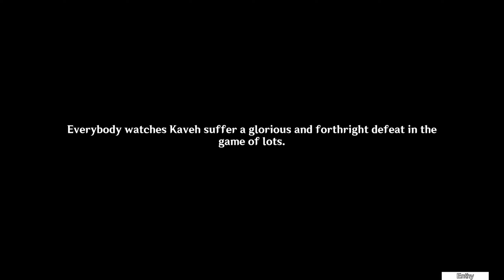A Parade of Providence: Act 1 - Comings and Goings [Genshin Impact][3.6 Event]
Opening Festivities
00:00 Intro
04:12 Diadem of Knowledge
06:04 Six Darshan Representatives
09:04 Hat Guy - Wanderer
11:50 Kaveh, Faruzan, Layla
18:48 Tighnari, Cyno
23:12 Kareena
25:04 Dehya, Candace
27:08 Alhaitham, Nilou - Judges

29:13 Round 1: Challenge - Swiftfly
30:02 Collei, Tighnari
34:01 Character Conversation
36:21 Cyno's "Swiftfly"
39:45 Tighnari's "Swiftfly"
43:53 Layla's "Swiftfly"
45:57 Dehya, Candice, Layla
48:59 Round 1: Results
54:16 Dori: Conclusion
57:24 Event Page
58:22 (World Quest) "That Incident from Twenty Years Ago"

Act 1 - Extra Optional Conversations
youtu.be/kJDE_Q02VQg

Gala Excitement
Finishing the games prepared by each Darshan, you can accumulate Gala Excitement.
If the Gala Excitement reaches the specified value, you can invite "Enigmatic Machinist" Faruzan (Anemo) to join your party.
Six types of gameplay will unlock in sequence to obtain Gala Excitement.

Gameplay
Gathering of Stars - Rotate the Artisan Astrolabe and complete the pattern.
Project Connectivity - Use the least amount of building materials you can to construct a path from the starting point that connects all checkpoints.
Antiquity Hunt - Use the "Search Compass" to find hidden relic replicas at each location.
In Truth's Steps - Listen and consider the happenings of a certain story before responding with inquiries and discovering the truth via deduction.
Concocted Reaction - Use a variety of potions to overcome various situations while using the bonuses to maintain combat effectiveness.
Mimetic Replication - Control replicas for various creatures and imitate specific behaviors.

Rewards:
   Faruzan - 4* Character
   Event-exclusive Furnishings
   Primogems
   Crown of Insight
   Mora
   Talent Books
   Hero's Wit
   Character Ascension Materials
   Weapon Ascension Materials
   Mystic Enhancement Ore

Requires:
   (Archon Quest) Chapter 1: Act 3 - A New Star Approaches

To best enjoy the event, complete:
      (Archon Quest) Interlude Chapter: Act 3 - Inversion of Genesis
      (Story Quest) Alhaitham, Vultur Volans Chapter: Act 1 - The Illusions of the Mob
      "Quick Start" in the event page if you have not completed these quests

Gameplay Duration:
   2023/04/27 10:00 Asia – 2023/05/15 03:59 Asia (+7 EU, +13 NA)
   Act 1, Phase 1 - 2023/04/27 10:00 Asia
   Act 2, Phase 2 - 2023/4/29 04:00 Asia
   Act 3, Phase 3 - 2023/4/1 04:00 Asia
   Phase 4 - 2023/4/3 04:00 Asia